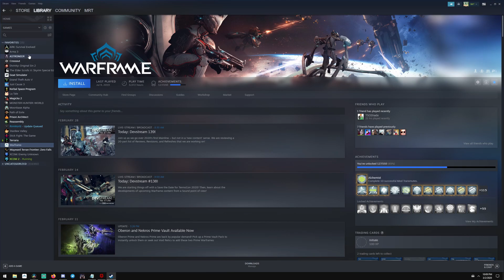Double Double Tap